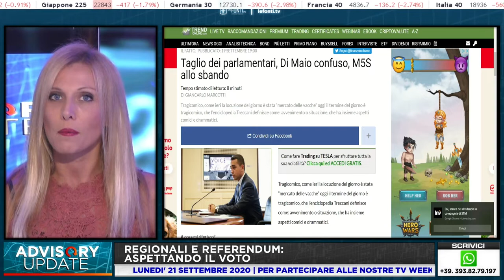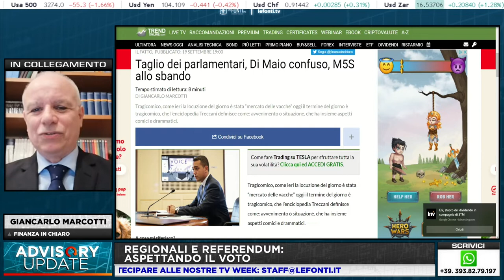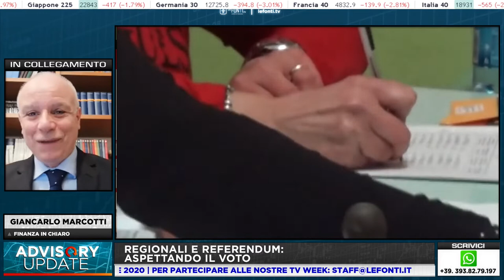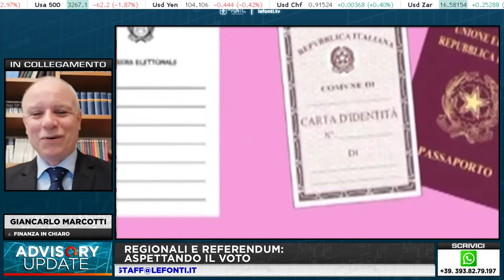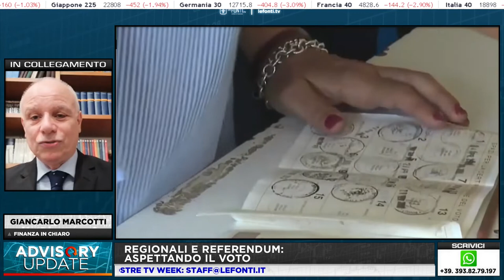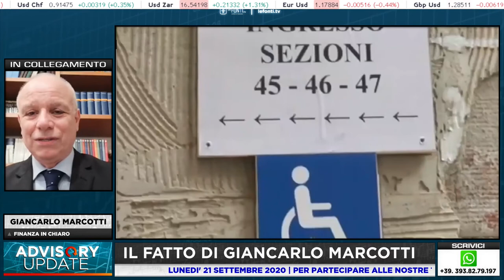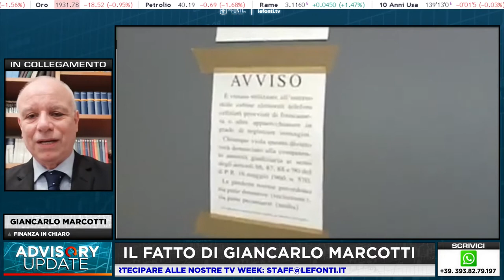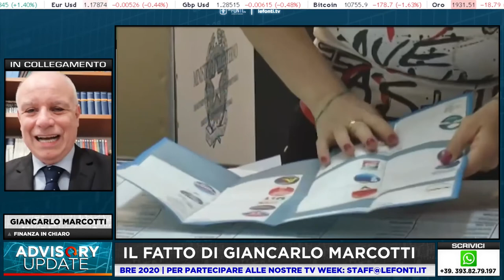IL FATTO DI MARCOTTI: "SU ELEZIONI, GOVERNO E SCUOLA C'E' SEMPRE PIU' CONFUSIONE"